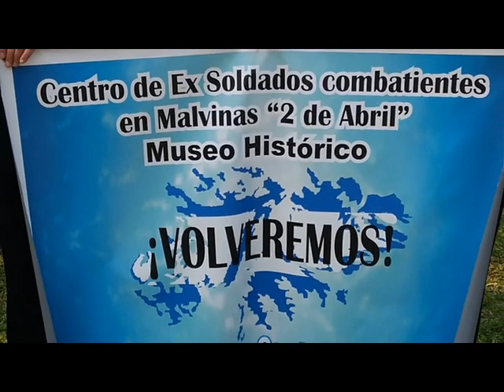000 YAPEYU 2019 COMPLETO